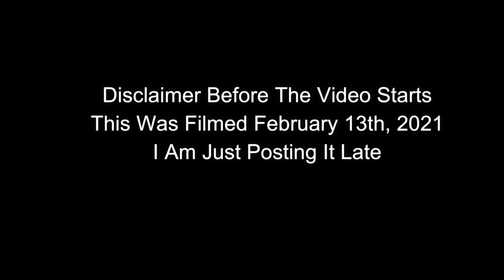PICKAXE FRENZY in FORTNITE is JUST TOO EASY!!!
Fortnite. This is probably the most crazy season. it even got me back into playing after taking a break.